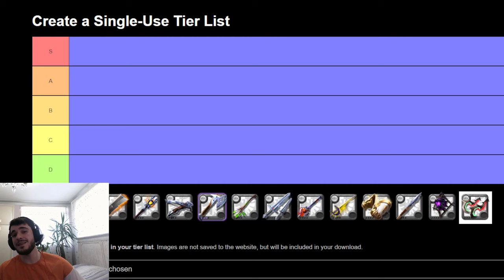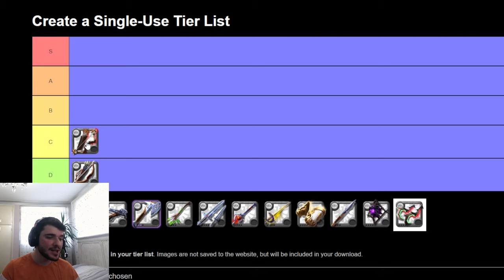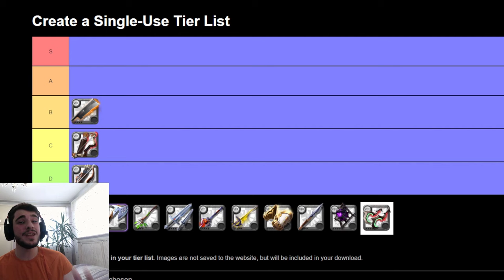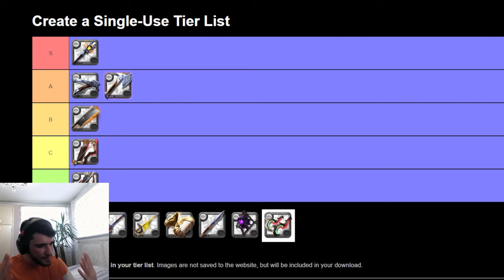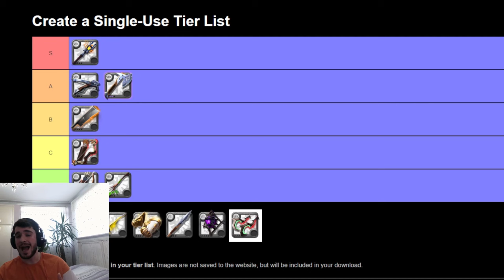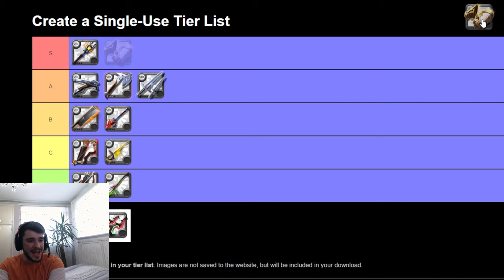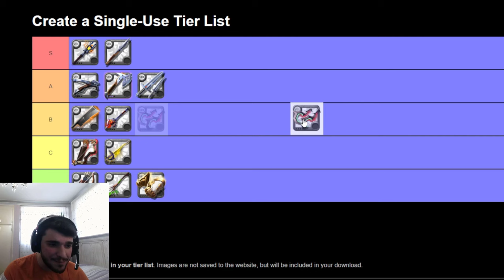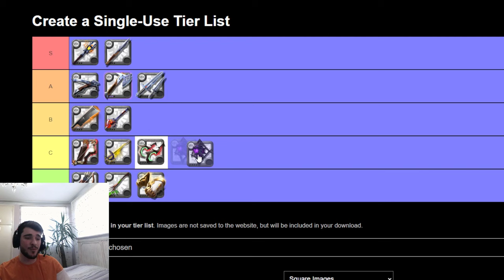Albion Online: Ranking The BEST SOLO PVP Weapons to start with on EU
In this video we are going to make a tier list of best weapons you can choose to start with on EU server. This tier list Helps new players to have the BEST START POSSIBLE on EU server.
In this video you are see one of the best and easiest builds to be played in corrupted dungeon!
This build can make a lot of silver for you and its really effective in many PVP contents.